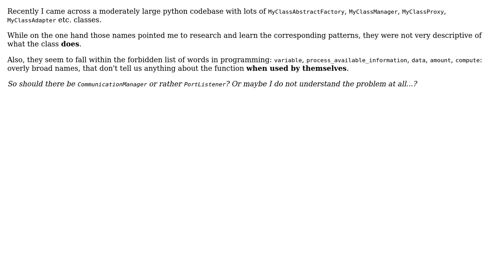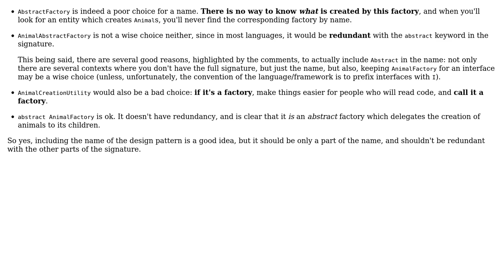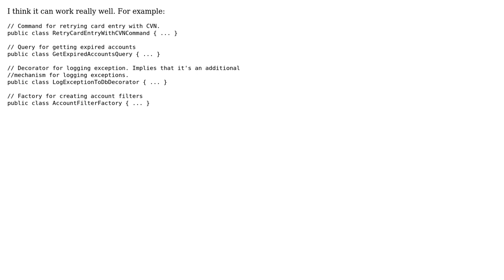Is it ever a good idea to use the design pattern name in the implementing classes?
Software Engineering: Is it ever a good idea to use the design pattern name in the implementing classes?

With thanks & praise to God, and with thanks to the many people who have made this project possible! | Content (except music & images) licensed under CC BY-SA | Music | Images & others | With thanks to user Vorac user Pavels user MikeFHay user CodeART user Arseni Mourzenko and the Stack Exchange Network Trademarks are property of their respective owners. You are responsible for your own actions.